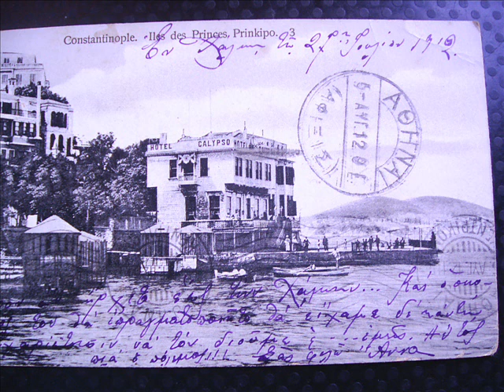ADALAR VE TARİH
You may see in this video, historical pictures of Princess Islands with a nice melody from ''Secret Garden''